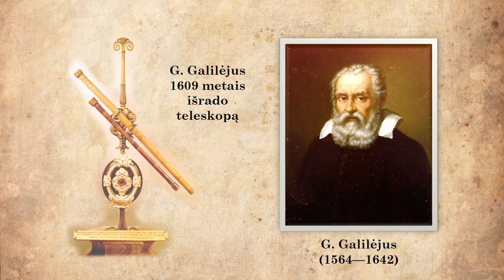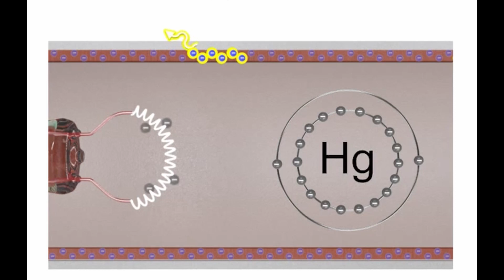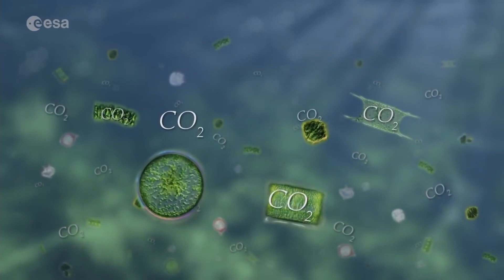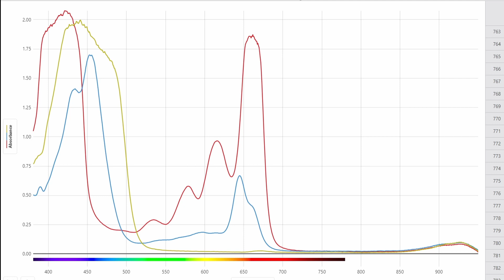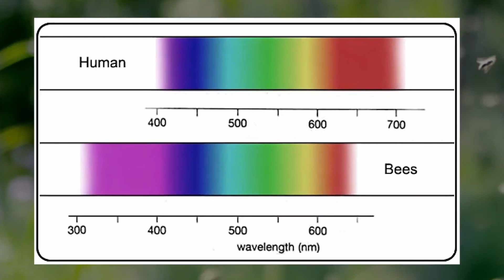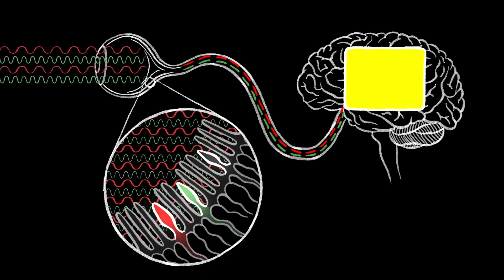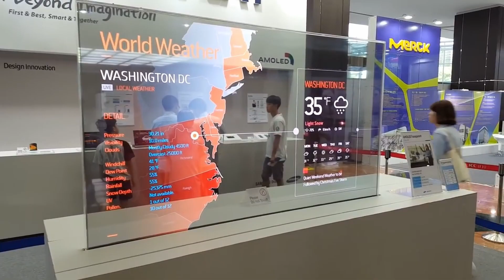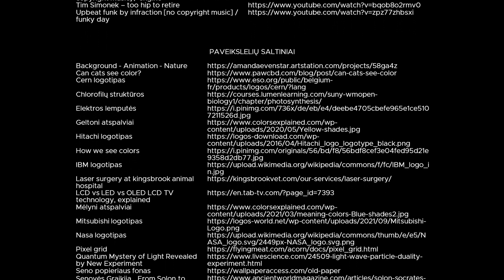Džiazuojame šviesos labirintais. VU Šiaulių akademijos STEAM centras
Vilniaus universiteto Šiaulių akademijos STEAM centro komandos dovana – paskaita APIE ŠVIESĄ.